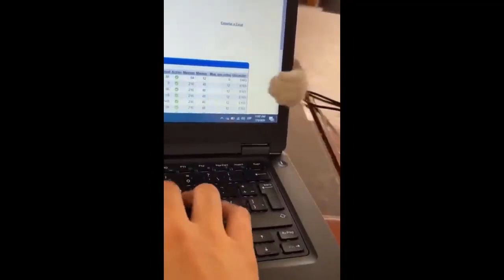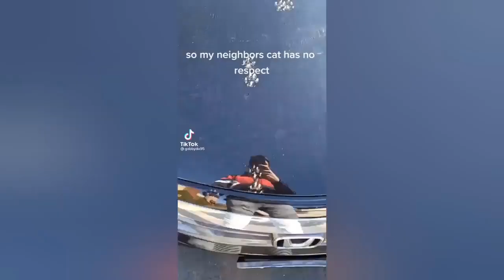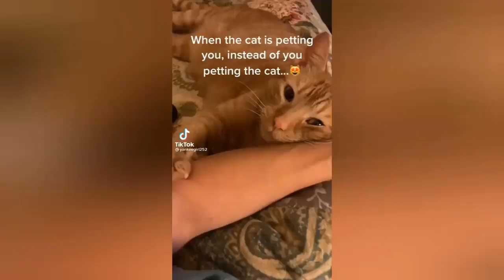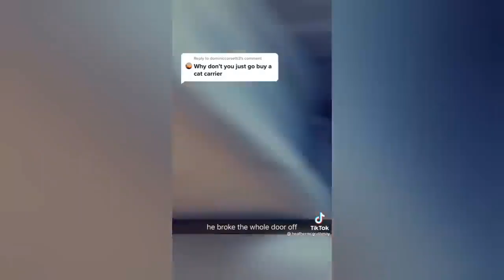Cats That Will Make Your Heart Melt! 😻😍 Get Your Daily Dose of Cuteness with Our Top Cat Videos 2023